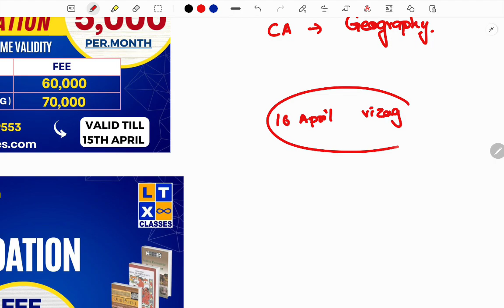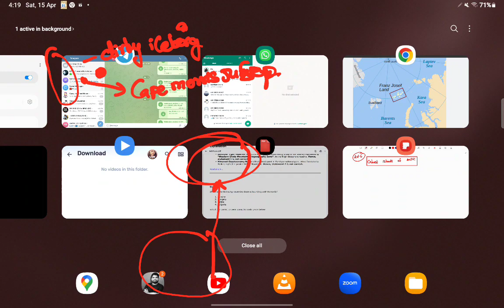Geography CA for UPSC Prelims (Article 6-8) 2023 | Explained in Telugu by SPR Sir | IAS